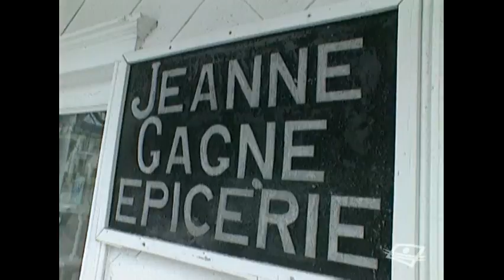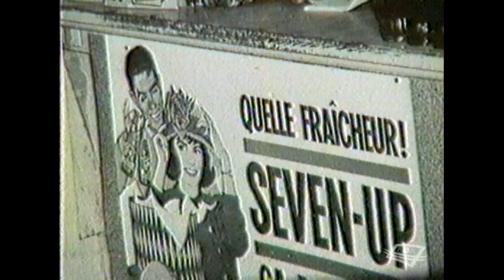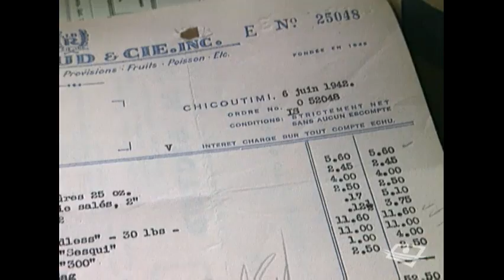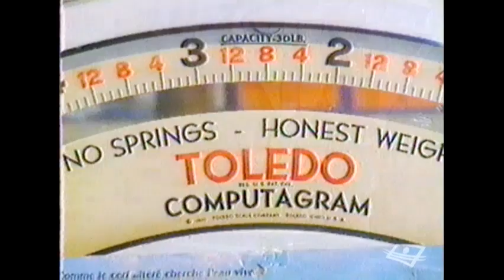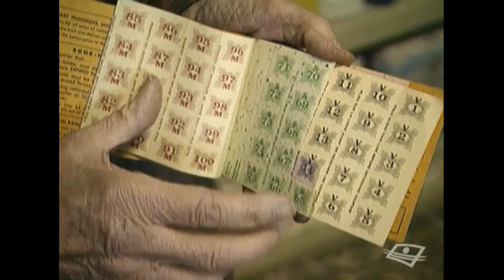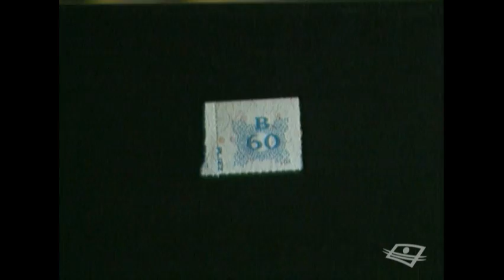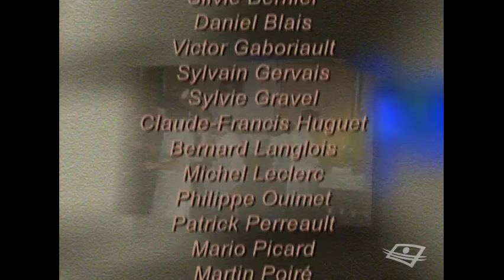Alma, l'épicière Jeanne Gagné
Mlle Jeanne Gagné a tenu son épicerie sur la rue Scott à Alma de 1938 à 2005. On vous représente l'histoire de ce magasin général peu ordinaire. La série historique Attendez que je vous raconte a été présentée à Télé-Québec de 1998 à 2000. Des historiens et des conteurs ont partagé le récit d'événements marquants et de personnages importants de leur région.

Partenaire : BAnQ

Pour suivre les activités de Télé-Québec au Saguenay-Lac-Saint-Jean, visitez notre page Facebook